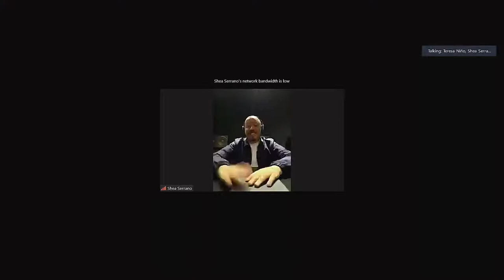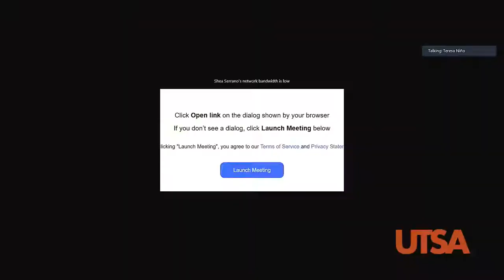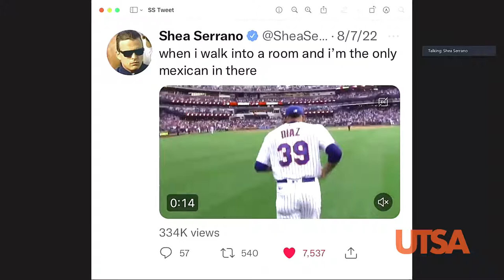UTSA HHM Discussion with Shea Serrano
UTSA Hispanic Heritage Month 2022